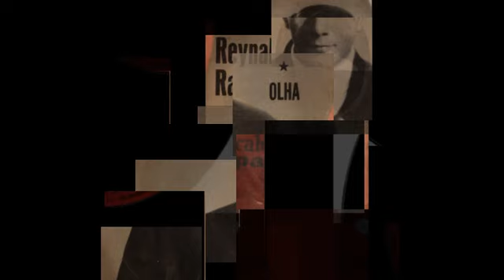Reynaldo Rayol - Cuide Certinho de Meu Bem